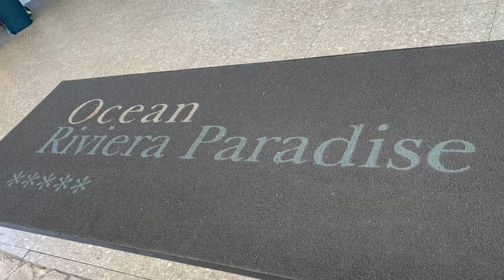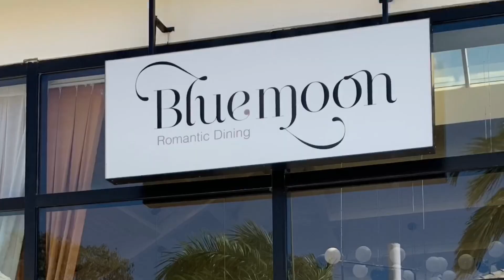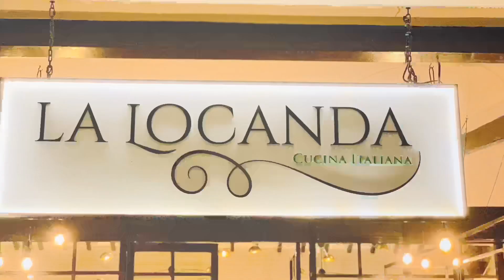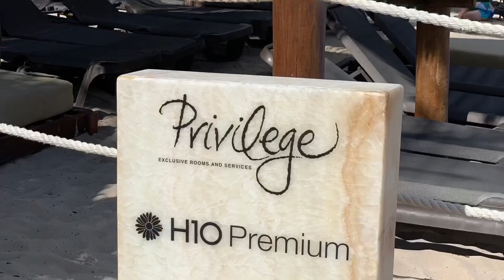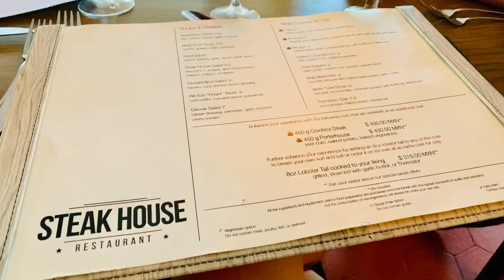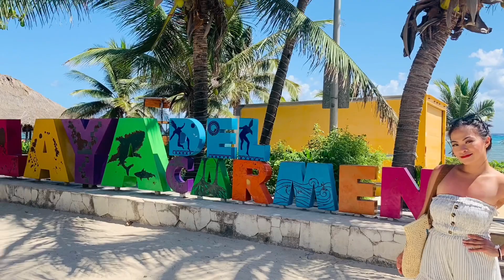Ocean Riviera Paradise Vacation -all Inlusive Resort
Our Playa del Carmen Mexico Vacation